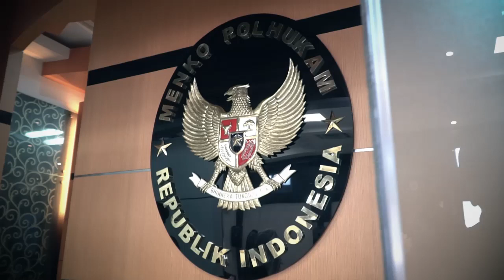Silaturahmi dengan Menko Polhukam Pak Mahfud MD